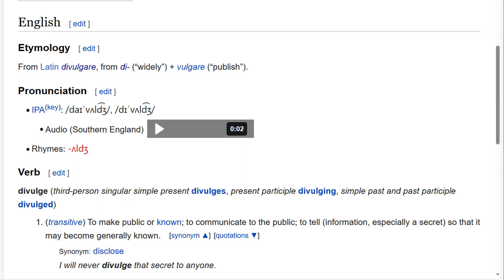Gazetares qe i futi shqipes fjalen divulgoj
divulge
English
Etymology
From Latin divulgare, from di- (“widely”) + vulgare (“publish”).
Pronunciation
IPA(key): /daɪˈvʌld͡ʒ/, /dɪˈvʌld͡ʒ/
Audio (Southern England)
Verb
divulge (third-person singular simple present divulges, present participle divulging, simple past and past participle divulged)
(transitive) To make public or known; to communicate to the public; to tell (information, especially a secret) so that it may become generally known.
Synonym: disclose
I will never divulge that secret to anyone.
To indicate publicly; to proclaim.